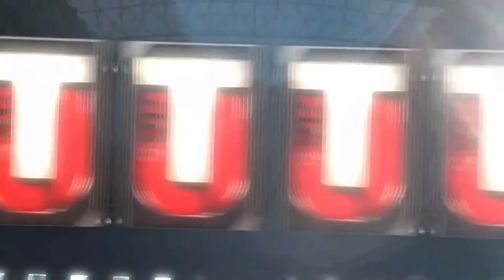Madden 17 - Deion Jones - [Final] All Rookie Challenge - Textbook Execution for the Win!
The last / Final All Rookie Challenge 13/13 - "Deion Jones".  In this challenge you have less then 2 Minutes to march down field against a 97 Overall All Rookie Defense on All-Pro to score a "Passing TD".  You also must Rush for 20 Yards, and Pass for at least 50 yards.  Oh, and you can't have a single incompletion.  Yeah, it's demanding.  In this video I am using the Patriots Offensive playbook and utilizing Michael Vick for the rushing yard requirement and execute this challenge flawlessly.  Which to be honest, the challenge fail/win conditions sort of dictate you to play flawlessly in order to win.  Use your time outs to rest players and control clock -- Use a mobile QB like Vick for the rushing yards as this defense is quite tough to run on.. especially if your best HB is a 90 Overall like my setup is.